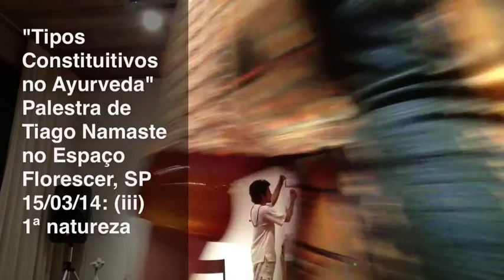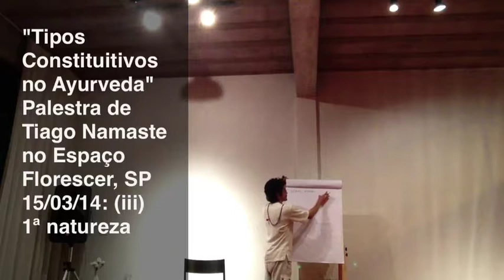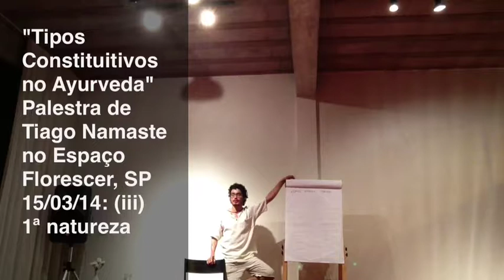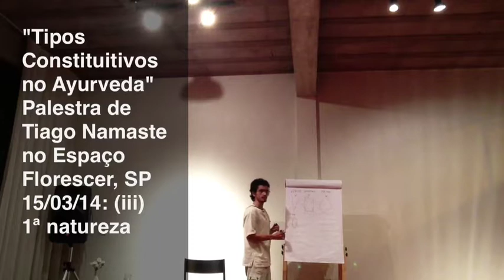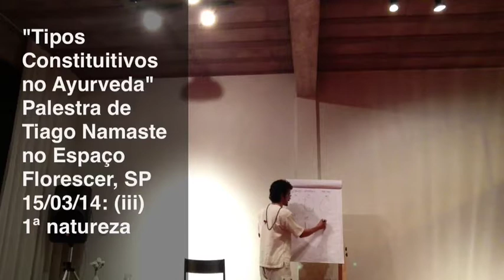Tipos Constituitivos do Ayurveda 03: primeira/fundamental natureza